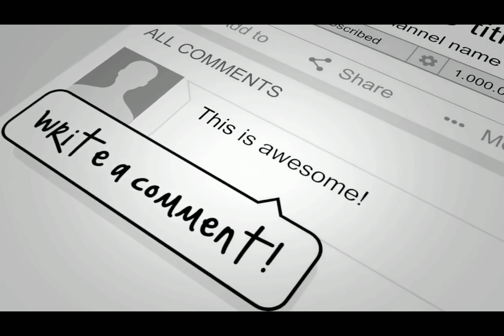بخش اعظمی از آب موجود در مریخ ممکن است به حالت سخت بر روی سطح این سیاره درآمده باشد.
تمام معلومات نجومی و فضایی در این کانال